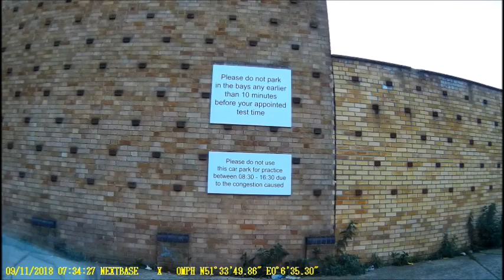Goodmayes Test Route Sumo FAiL 09 11 18 @ 07 24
DL25 Test form
 number  5 [ Reverse Park  Control serious Fault }]